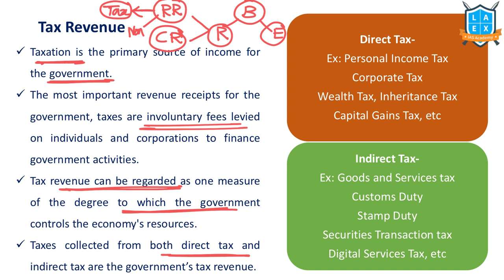What is Tax Revenue ? || Tax Revenue అంటే ఏమిటి? || La Excellence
Tax Revenue

Phone:
*Mana La Excellence Telegram Channel Link*

Address:
La Excellence IAS
1st floor, #1-10-223/s,

English:
La Excellence IAS Coaching Institute
Kannada: